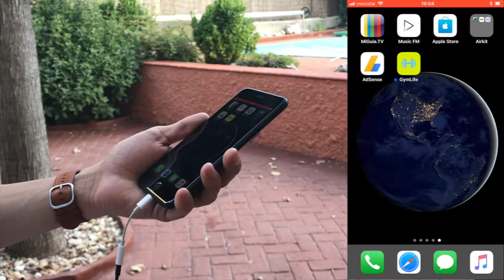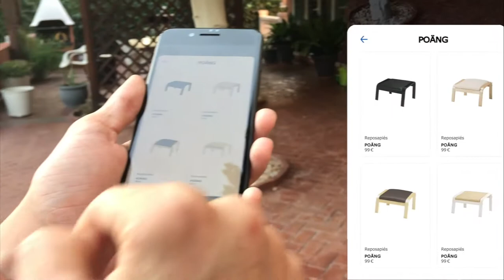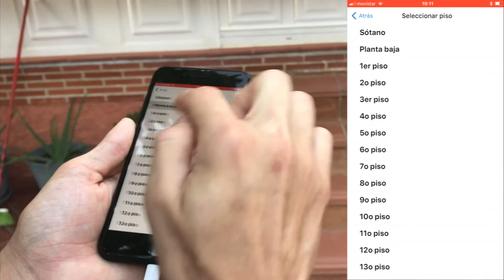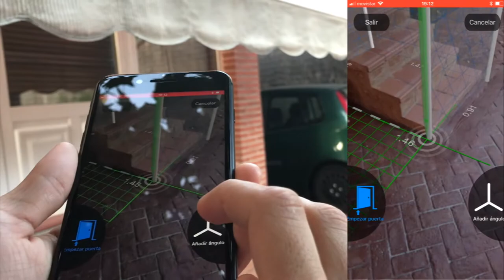Las mejores aplicaciones para usar la Realidad Aumentada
En este video os enseñare aplicaciones para poder exprimir al máximo la nueva tecnología arkit que nos presento apple y que tal funciona:
-Ar dragon
-ikea
-Magic plan